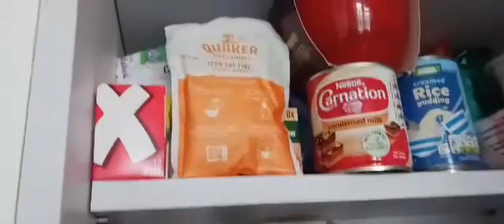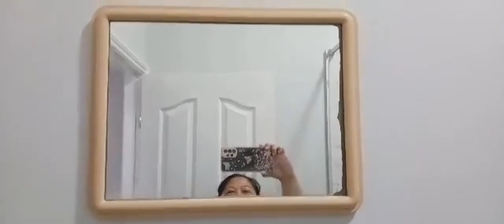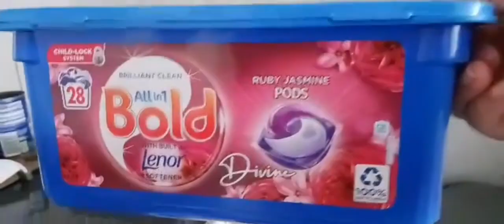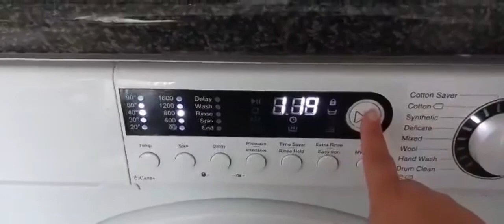KICK STOOL TO REACH | PAIL AND DIPPER FOR MY BATH | Vickers Couple (Filipino and British)